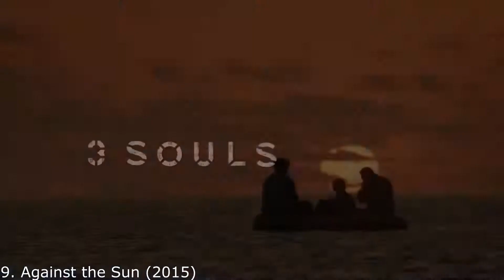Top 10 Best Survival Movies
Hello everyone, this video has the best survival movies so far.